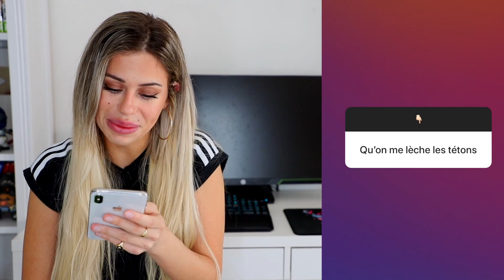LES ZONES QUI EXCITENT UNE FILLE 🍑🔞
Hellooo la mifa! Aujourd'hui on se retrouve pour parler des FILLES et de leur ZONE ÉROGÈNES !!
Dans cette vidéo je vous dis ce qui EXCITE les FILLES et ce qu'elles AIMENT au lit..

DITES-MOI EN COMMENTAIRE QUELLES SONT LES ZONES ÉROGÈNES DES FILLES ! 👇
 Je passe lire vos commentaires et vous répondre ! ❤️

Rejoignez-moi pour discuter sur Discord !! Je passe discuter avec vous chaque soir ❤️

POUR PARTICIPER À MA PROCHAINE VIDÉO : rejoignez moi sur Instagram  ❤️

À MERCREDI 17h30 !!

LOVE YOU 🥰